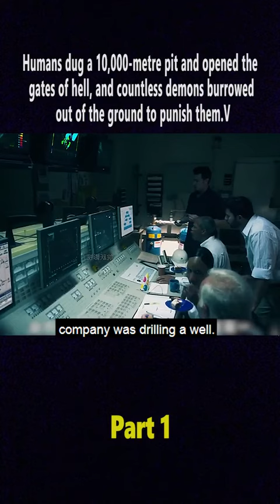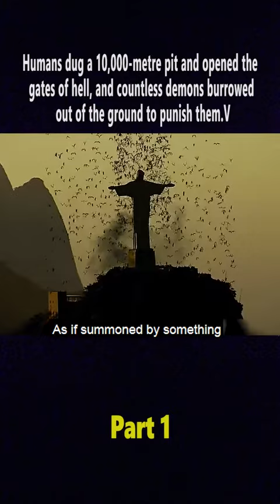Thousand monsters stormed the city’s in seconds to hunt 😱🥵🫣movie